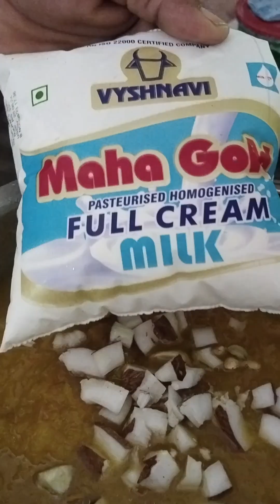pumpkin ka kheer recipe super tasty 😋👌 # meru ku trai cheyandi friends